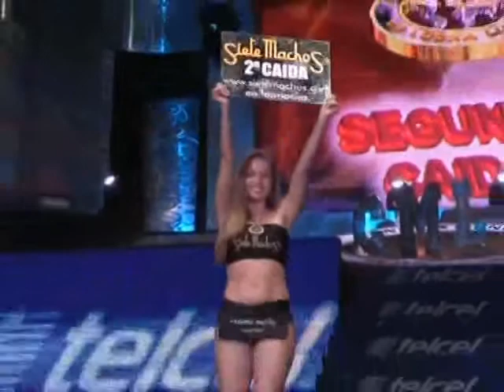La Sombra, Marco Corleone, Rush vs Rey Bucanero, Tama Tonga, Terrible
CMLL on Fox Sports (Mexico): 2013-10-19
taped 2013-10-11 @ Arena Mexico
2) La Sombra, Marco Corleone, Rush vs Rey Bucanero, Tama Tonga, Terrible
mID: 131281--